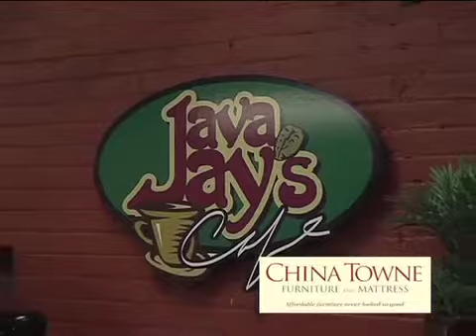ChinaTowne has expanded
China Towne has remodled and expanded thier showroom for even more selections for you at the One Big Store in Solvay.